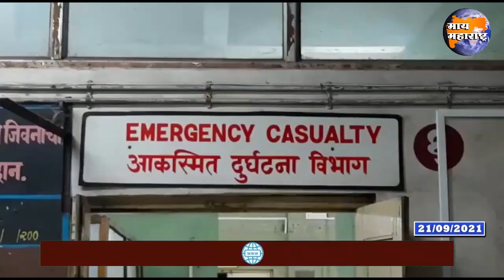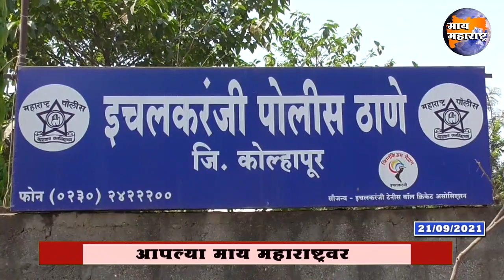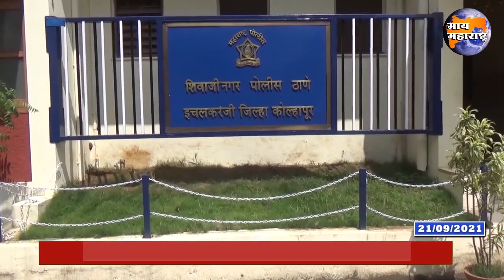इचलकरंजी क्राईम रिपोर्ट 21/09/2021